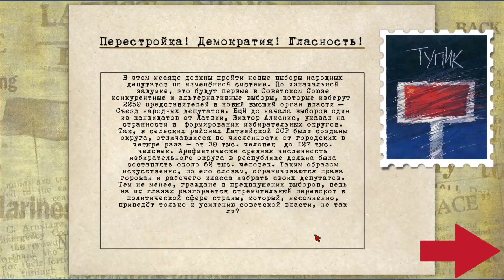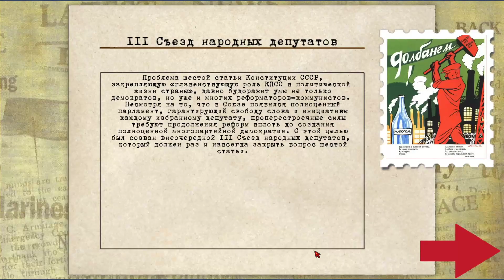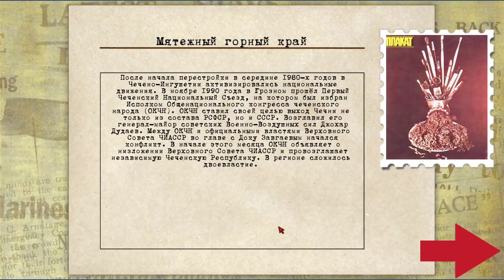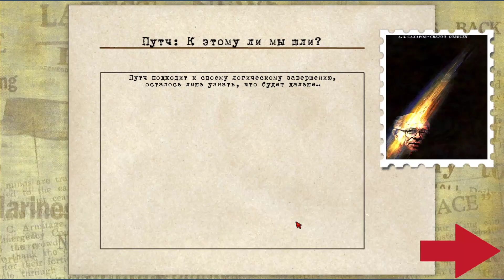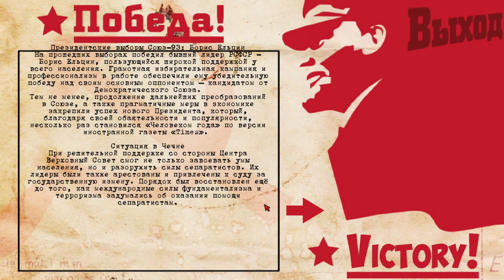Сценарий Crisis in the Kremlin(победа ГКЧП за Ельцина)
В данном видео показано как победить за Ельцина, при этом сохранив Советский Союз, и примкнув к ГКЧП